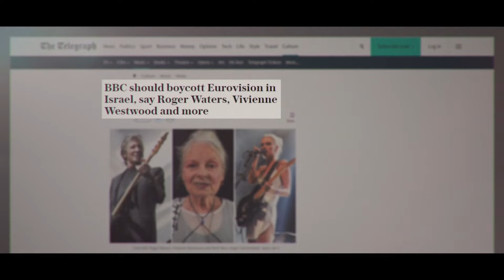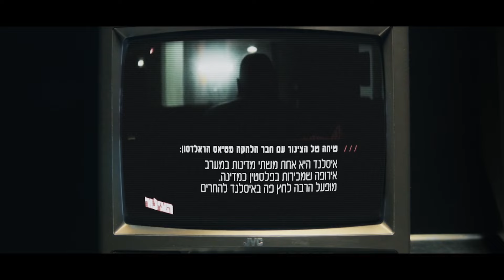Eurovision Politics Unveiled: Controversies and Boycotts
Uncover the political undercurrents at Eurovision through the lens of “A Song Called Hate.” This documentary delves into the bold moves of artists who transform a global music competition into a platform for powerful political discourse, challenging norms and igniting worldwide debates.

In “A Song Called Hate,” follow the journey of artists who leverage Eurovision to voice their political views. The narrative begins with BTS’s call for a boycott of Eurovision, backed by thirty thousand signatures, highlighting the significant public pressure on national broadcasters. As the story unfolds, we explore the broader implications of politics in art, emphasizing that political expression is not limited to politicians but extends to everyday people, including artists and filmmakers.

The documentary juxtaposes the historical significance of Israel and Eurovision, tracing their origins back to the aftermath of the Second World War. This backdrop sets the stage for a poignant critique of holding Eurovision in a state accused of apartheid, occupation, and ethnic cleansing. The artists address a provocative challenge to Benjamin Netanyahu, Israel’s Prime Minister, and express their struggle with the media pressure in Iceland.

The narrative underscores Iceland’s unique stance, being one of the few Western European countries recognizing Palestine as a state. Amidst calls for boycotts, the artists opt to participate and criticize the Israeli government through dialogue and ideas rather than abstention. Their mission: to make two hundred million viewers momentarily step outside the Eurovision bubble and contemplate the broader context.